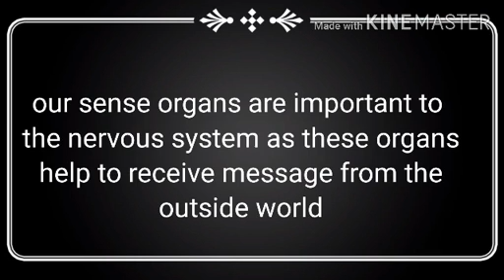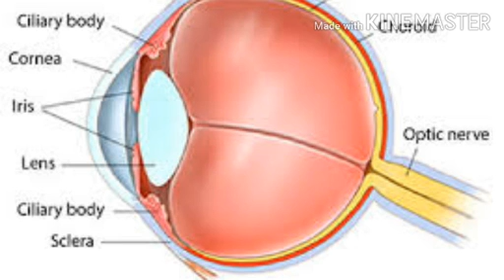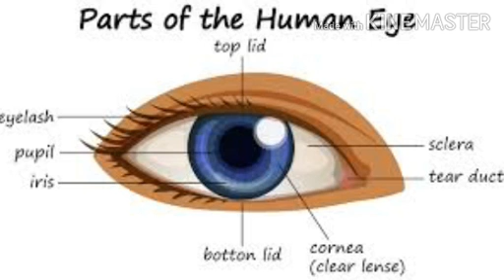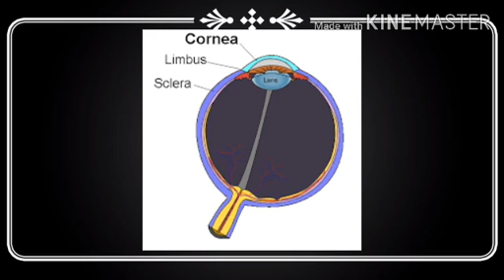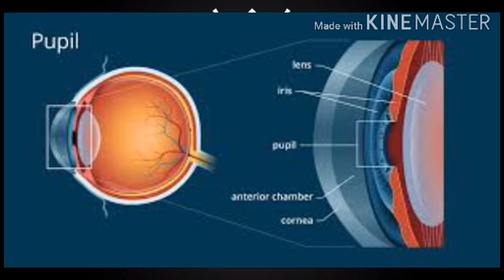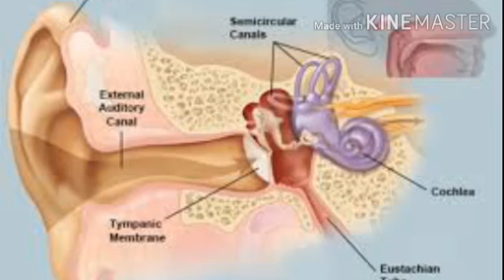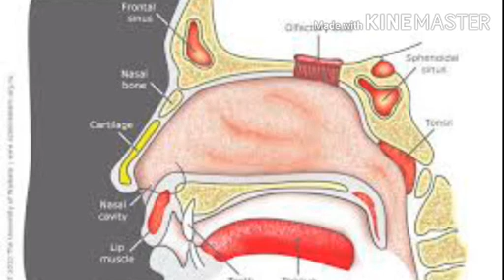Sensory Organs || eyes, nose, ear, tongue, skin || CBSE Class 5 Science || EVS of Class 5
Sensory Organs || Uses of Sensory Organs ||  CBSE  EVS or Science of class 4 and 5 || best online classes for all subjects.